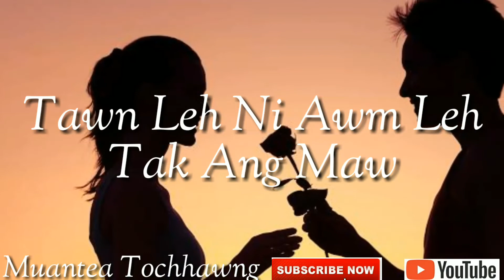Rka Boitlung-Mual hla kar dan(whatsapp Status)